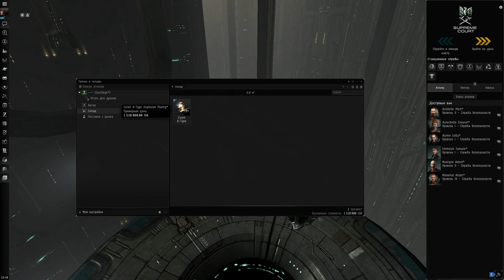EVE ONLINE: JET-SET HOOLIGANS [ESCALATION] PART 4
Rare high sec end. First I made a bookmark with frigate ~ 160 km from NPC. Then warp to place with heavy assault cruiser and began to wait "madcats".